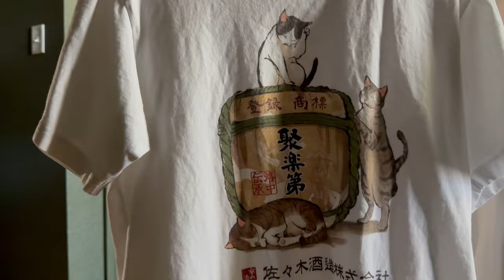How to Style Thrift Finds | An Explorative Flow of Fashion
How I style my spring thrift finds during an explorative flow of fashion.

Chapters
00:00 Intro
00:20 How I style my thrift finds
01:27 The UNIQLO Parachute Pants
01:58 The Striped Cotton Top
02:37 lululemon Reversible Bucket Hat
02:52 Whimsical White Top
04:00 Tobacco Gruen Adidas
04:58 The Scarf
05:39 Let’s Try a Cardigan
07:00 White Linen Pants
08:00 Accessories
10:06 The Purple Farmers Market Dress
11:29 Gray Skirt
16:22 Adidas Track Pants
17:37 Joy and Happiness
18:31 The Problem Top
21:17 The Bonus Comfy Clothes
21:47 The Dancing Fit
23:31 The Last (Monochromatic) Look
24:09 Thankyou For Watching

Free Music for Videos 👉 Music by Mr Tav - A Quiet Place